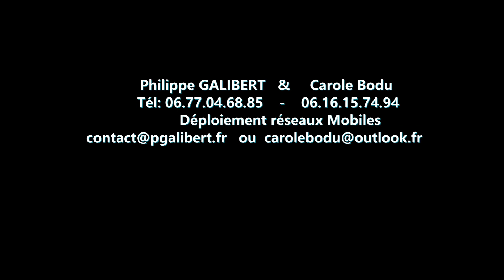17 ND 4GF THORS ORF 00081985P1 SITPOT2 VIDEO 27 m